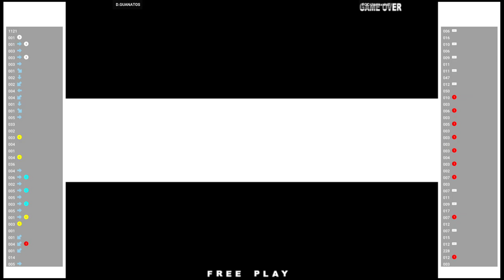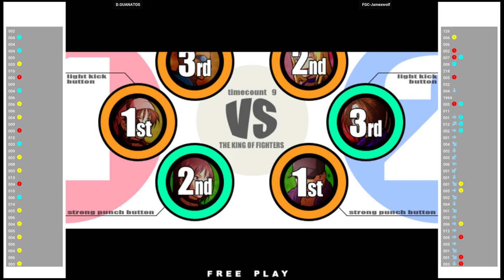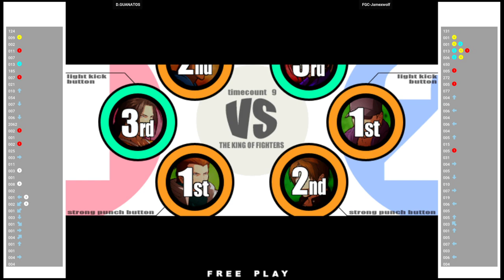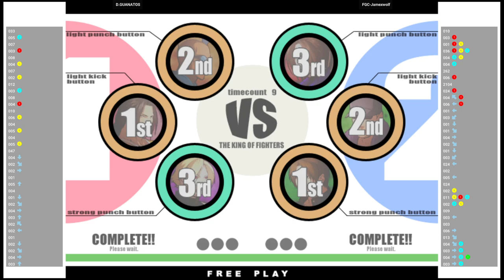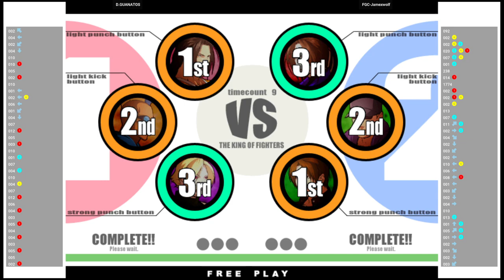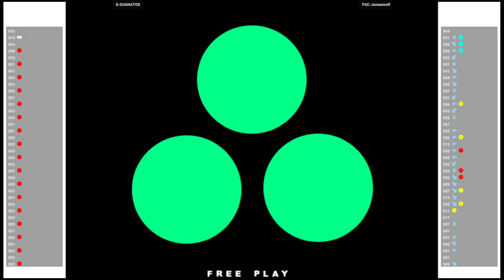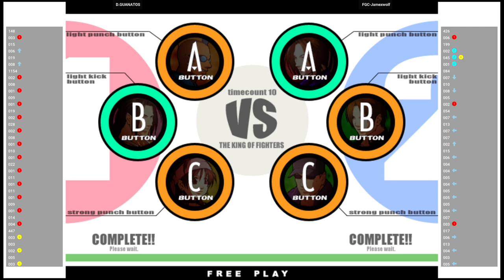KOF XI 🕹 D.GUANATOS VS FGC-Jamexwolf | Fightcade 🇺🇸